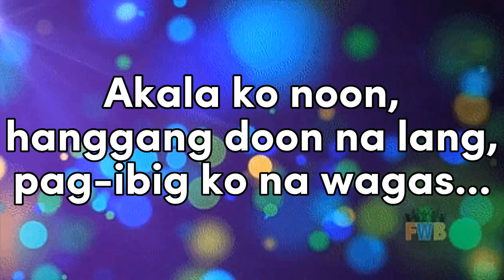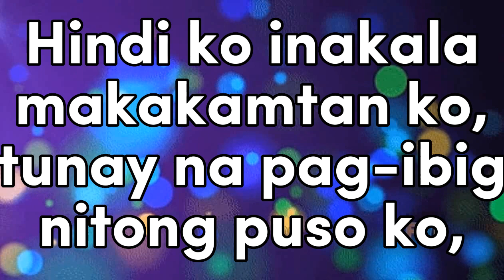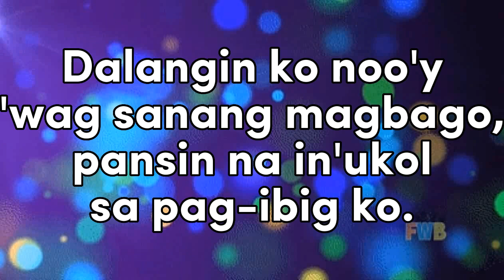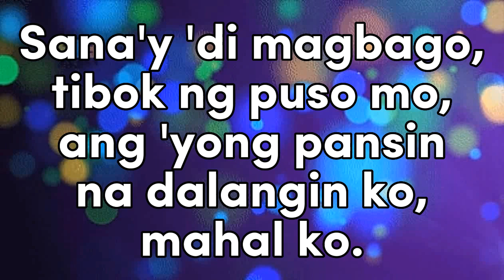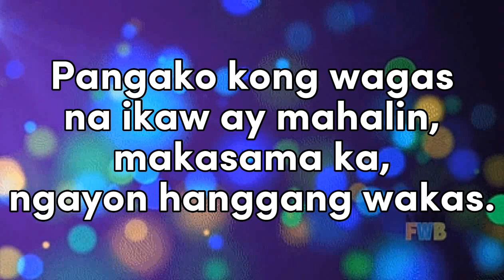Salamat sa Pansin - Rainier Castillo